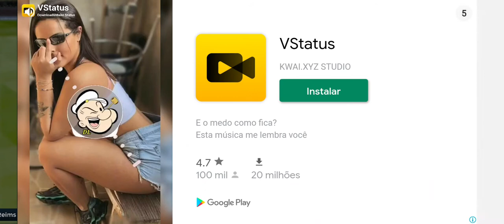essa temporada esta muito dificil para meu time.ep2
galera fiz esse vídeo  para ir  mostrando a evolução do meu time nesse episódio, muito difícil para meu time, mais vou evoluindo no game, e no canal, eu peço que vocês se escrevam-se no meu canal, e deixem, o Like no video